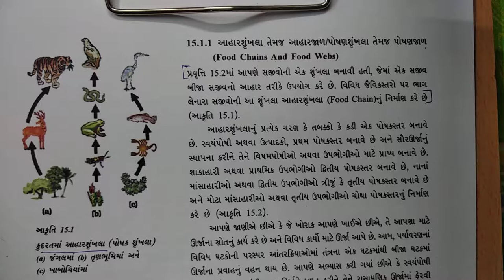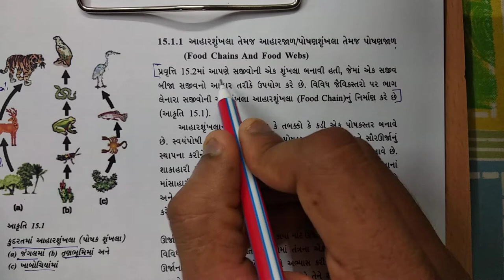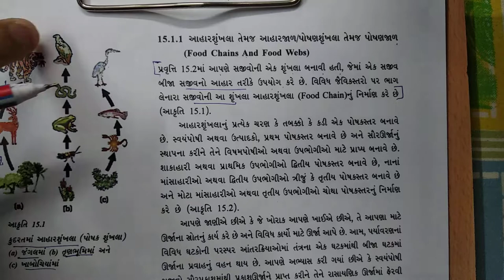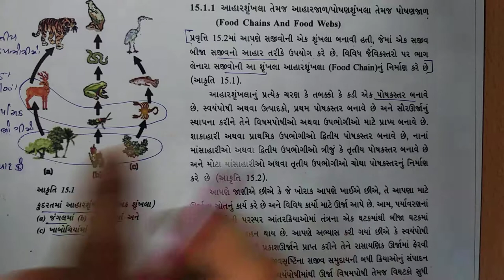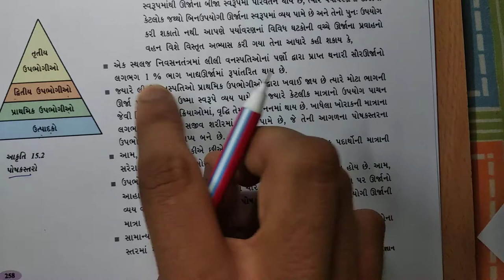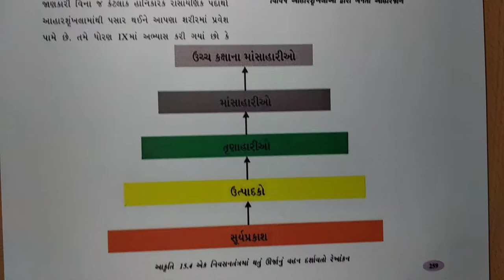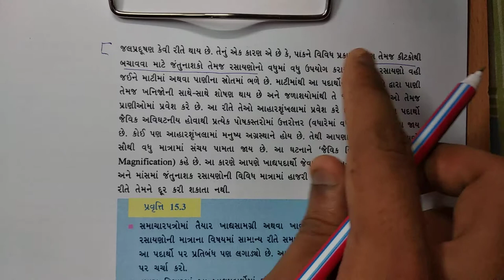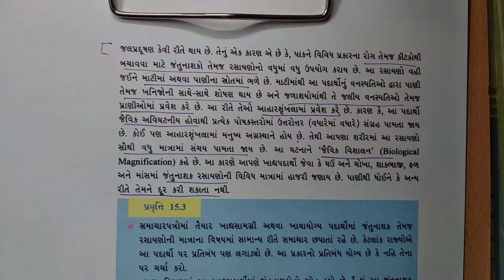ધોરણ-10 વિષય-"વિજ્ઞાન" પ્રકરણ-15 "આપણું પર્યાવરણ" (15.1 part2) dhoran 10 std gujarati ncert